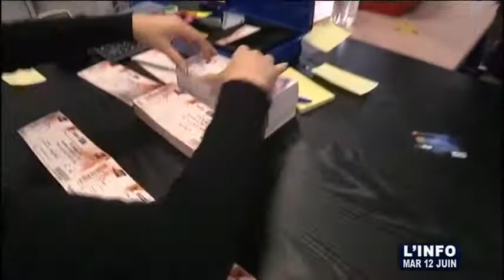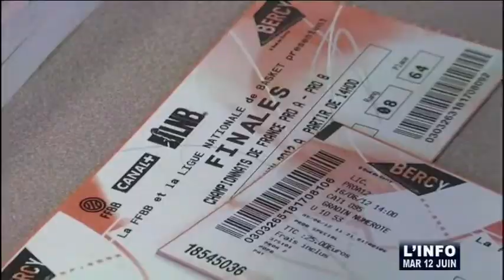Le Mans - Chalon-sur-Saône: ruées vers les billets (Basket)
Sites webs/blogs, copiez cette vidéo avec le bouton "Intégrer" !
 Les billetteries sont prises d'assault pour la finale du MSB contre Chalon-sur-Saône à Paris-Bercy